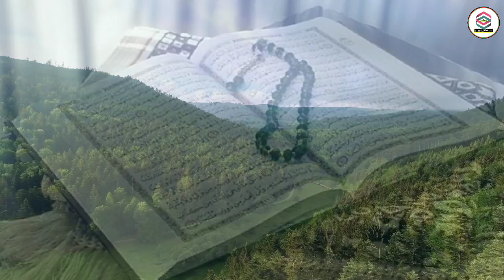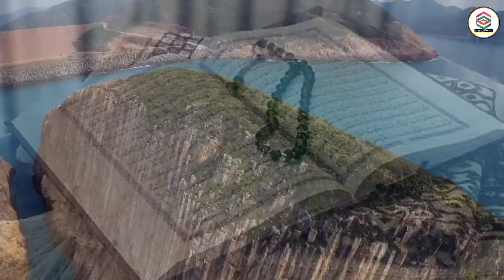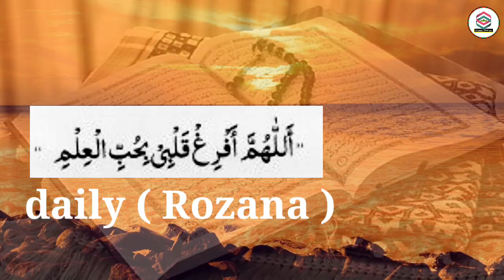Bachcho ka dhiyan padhai me lagne ka wazifa, msr quadri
( Shukriya )

14. Pareshani ka Amal

15. Bimari ka Amal